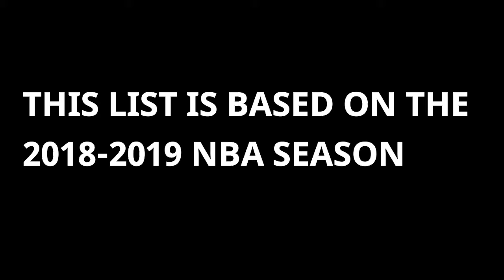TOP 10 NBA DUOS OF 2018-2019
TODAY WE TALK ABOUT THE TOP DUOS OF THE NBA!